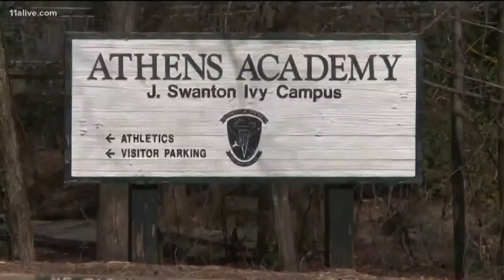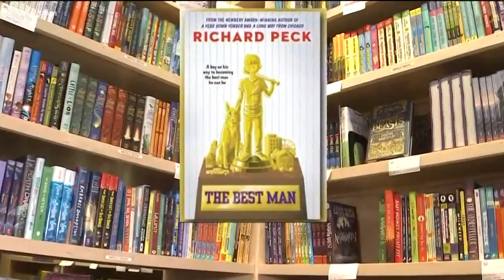Bookseller finds move to pull gay-themed book from book fair disturbing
Avid Bookstore was hosting a book fair for Athens Academy's pre-lower school 3-year-old to 9-year-old age group when at least one parent allegedly complained about a book they called "inappropriate."